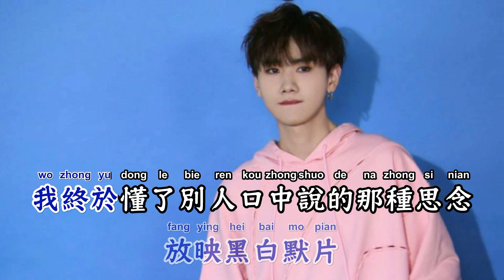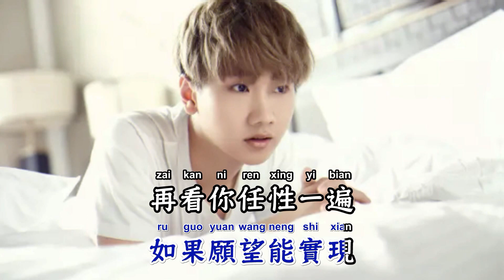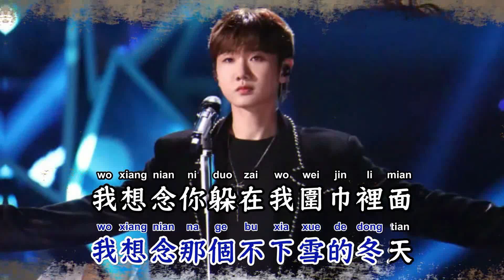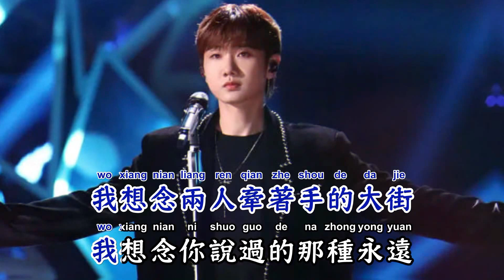我想念 - 汪苏泷【备有伴奏版视频】